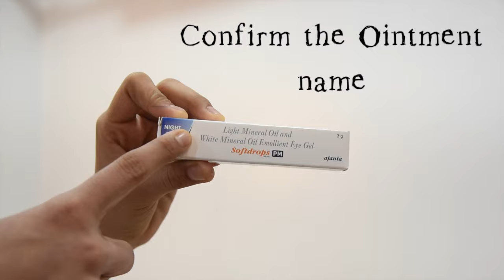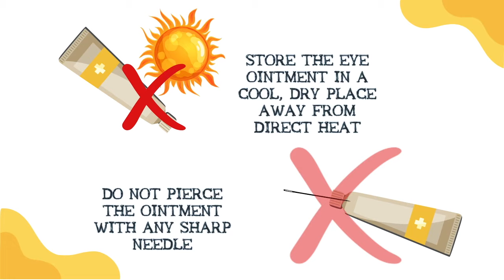How to use Eye Ointment? - English Version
This short two-minute video will help the patients and their caregivers to understand how to effectively use eye-ointment!
The steps to be followed are clearly elucidated. A regional Tamil version will be followed soon.